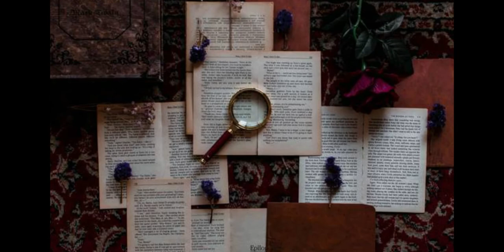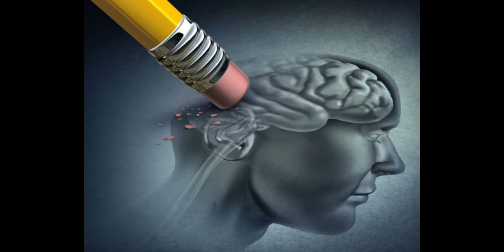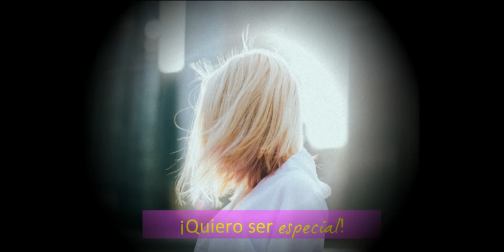"Robert T. Browne", MH - Culto Esotérico Hermético - Cap 34 de 80. Mulla Hanaranda